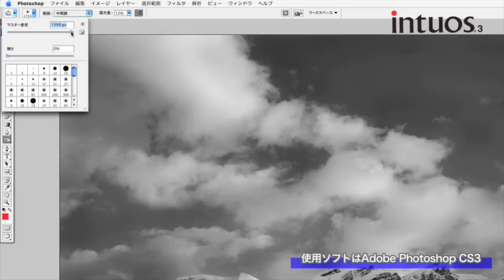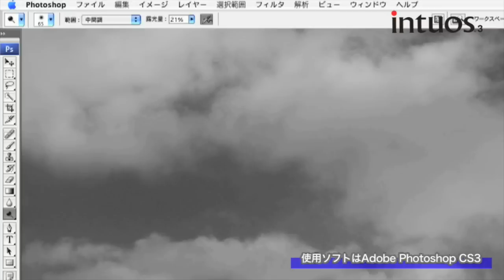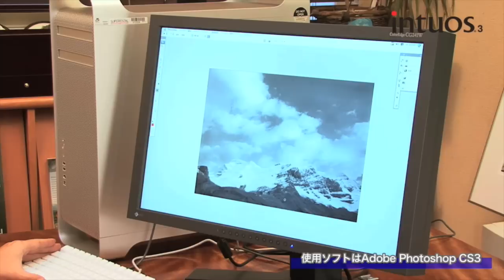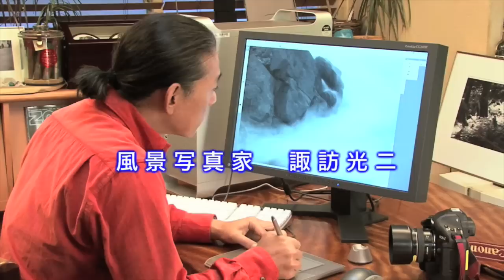プロ写真家の現場 風景写真家 諏訪光二2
作品の追い込みには欠かすことのできないツール・Intuosの活用方法のポイントを紹介します。今回は風景写真家諏訪光二さんのその1です。
クリエイターに役立つ情報サイト「reCreate」ではペンタブレットを中心としたクリエイター向け情報が満載